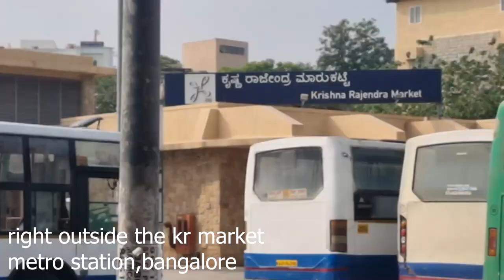WHERE TO BUY MEDICAL BOOKS IN BENGALURU | VLOG #1 | UPDATES?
Hello guys ! been a long time ! haha... I will try to be regular on this platform from here on ! sorry for being inactive :))))
they even sell clinical kits/scrubs/stethoscope etc its a one pit stop for all ur medical stuff and they do home delivery too, so check out the website they give good discounts compared to other e commerce sites and also its at a even more discounted rate if u visit the shop in person!
How to arrive  :
You can arrive here from metro by getting down at the KR market metro station,which is right outside this place
or
You could even arrive here via ur own vehicle preferably a 2 wheeler because there is very less parking space here near this area
or
You could hire a cab/rickshaw etc.
SHOT ON: Go pro hero 7 Black & Samsung s21 +
Edited on: Adobe premiere Pro
Thumbnail: Adobe Spark
SUBSCRIBEEEEEEE ITS FREEE!!!